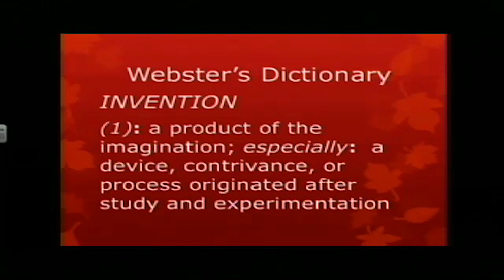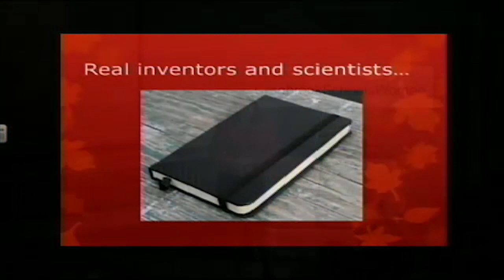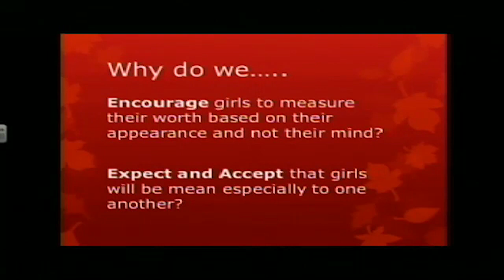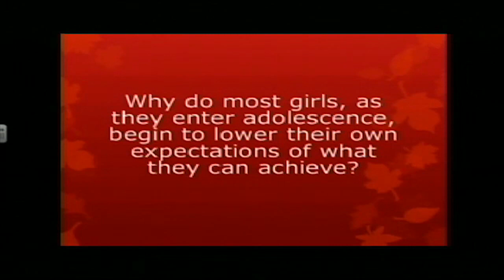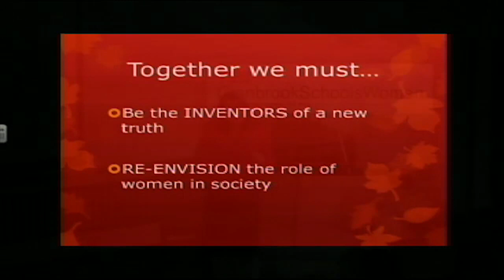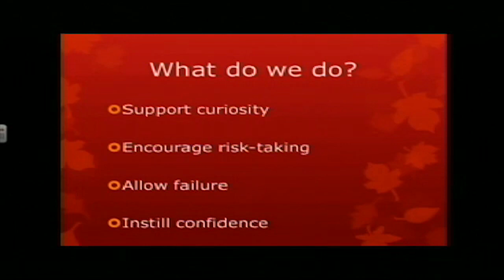Women and Invention: Stacy Rivard at TEDx CranbrookSchoolsWomen